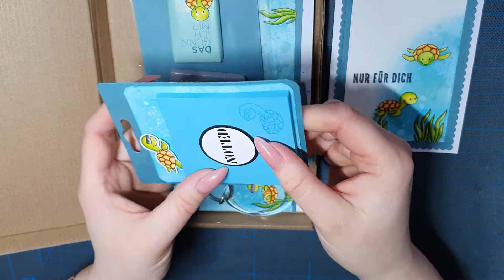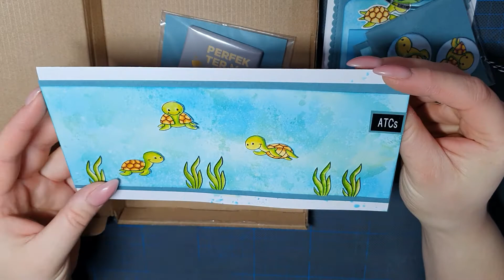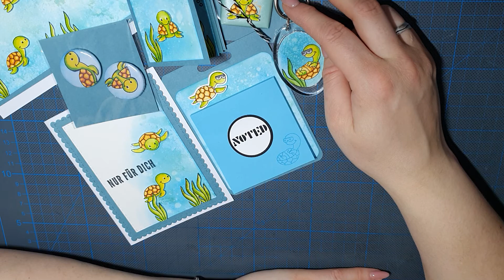Ein Päckchen Von der lieben Karina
Werbung, selbst bezahlt/ Ehemann bezahlt ;)   bzw. der es an mich gesendet hat

Wünsche euch ganz viel Spaß :*

Ich freue mich auf all eure Werke :*